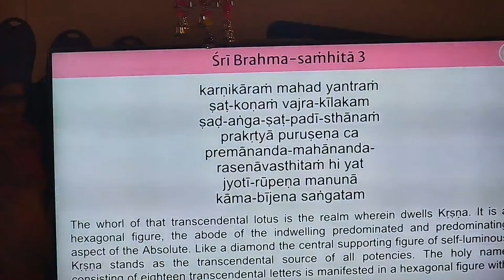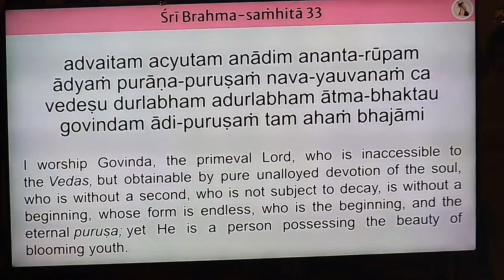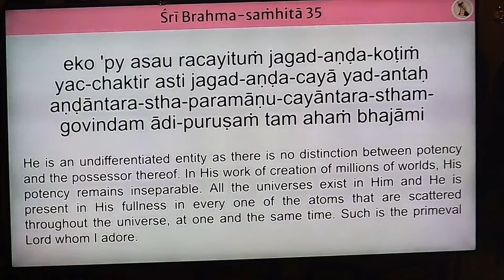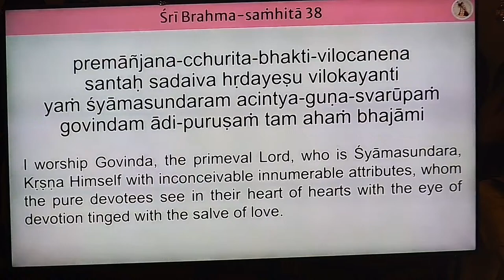Initiation Ceremony 18 Aug 2024